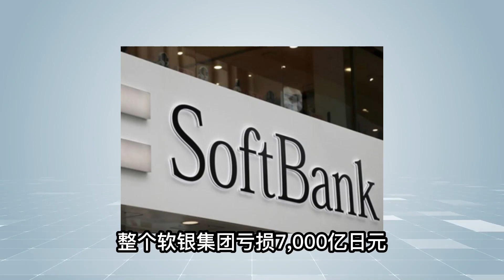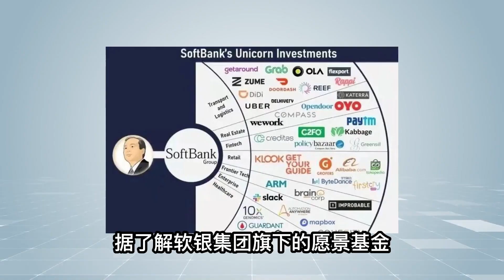巨亏3.34万亿日元，孙正义亏惨了？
孙正义亏惨了